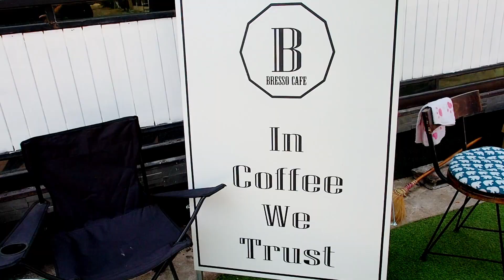Charcoal-Toasted Pumpkin Bread - A Delicious Thai Street Food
In this video, we'll show you how to make thickened pumpkin bread toasted to perfection in a charcoal oven. This delicious street food is popular in Thailand and is a must-try if you're visiting the country.